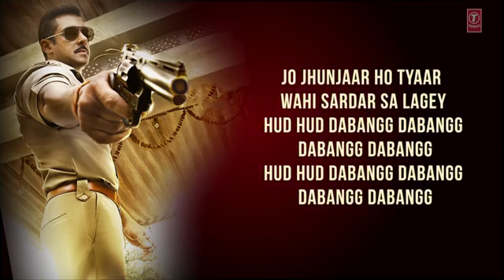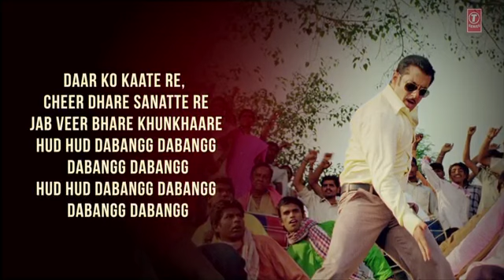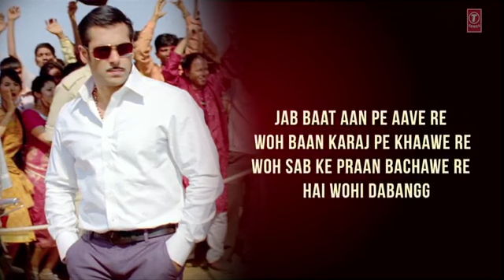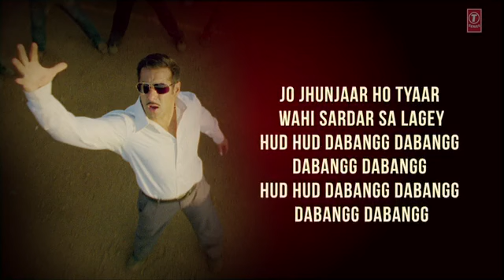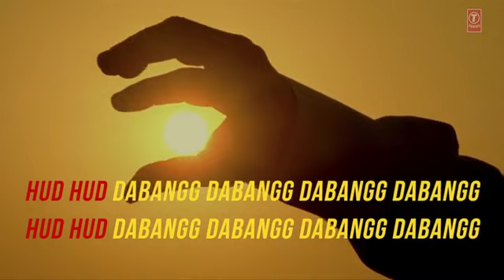Hudd Hudd Dabangg Full Song Dabangg Lyrical Video Salman Khan